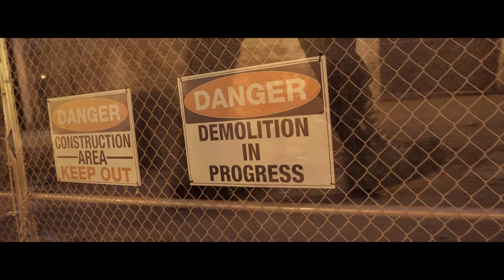G'Lilz - "Get Away" Official Music Video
G'Lilz - "Get Away" Official Music Video off of the Chapter "21.3" Album

Be sure to check out the following pages:
G'LILZ: